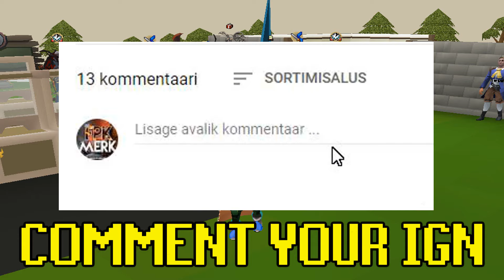5,000 MASTER SLAYER KEYS CHALLENGE VS RSPS YOUTUBER! (HUGE GIVEAWAY) - Lunite RSPS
🎁Daddybigj ($100 Diamond Cardpack)

🔷Comment your IN-GAME NAME!